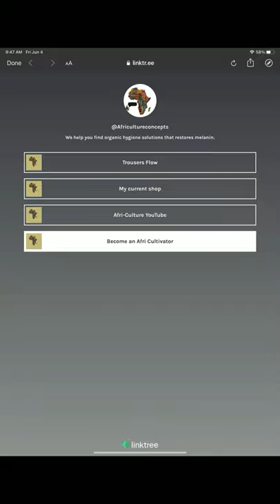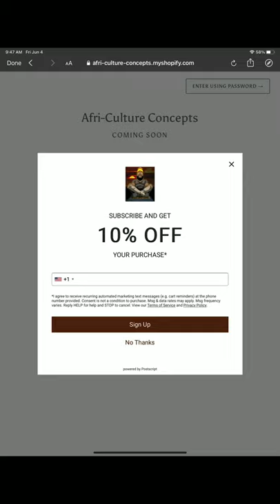Ancient Kings of the Wagadu (Ghana) empire| 6 minute jump rope challenge REVIEW GHANA MILITARY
Ghana’s kings were commanders in chief of the army. One king boasted that he could field 200,000 warriors in defense of his empire. This may not have been an idle threat because Ghana military exploits were well documented by al bakri.

In order to make video request you must become an afri-cultivator by hitting this link nd following the button that says “become an afri-cultivator”.